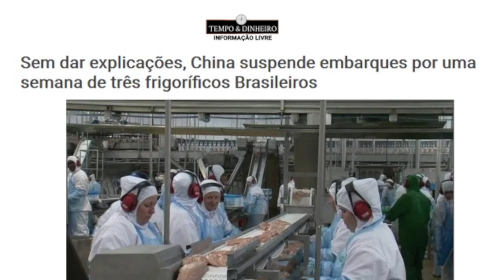Boi gordo: Arroba cai e China embarga 3 frigorificos no MT , GO e SP